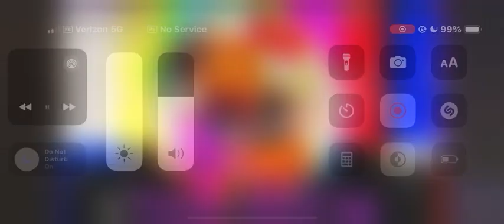Why did my friend send me this?